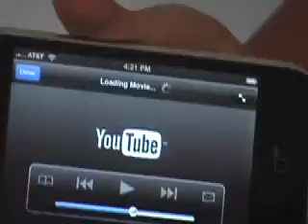RFID Fishing Fiji: Yellowfin Tuna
We used an RFID tagged lure to replay a memory from the past.  The fishing adventure was filmed in Taveuni, Fiji.  We used a Nokia 6131 NFC phone to read and send a message from a tagged Yo-zuri lure to an Apple iPhone.  With a touch of a button a YouTube video of our outdoor adventure was downloaded, displayed, and shared with others.